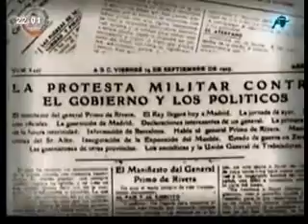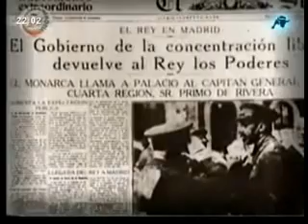Dictadura de Primo de Rivera 1ªParte - España en la Memoria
Los comienzos de la dictadura de Primo de Rivera.
Documento extraído del programa "España en la Memoria" de Intereconomía Televisión, presentado y dirigido por Alfonso Arteseros.
Nota: El programa se emite los domingos a las 21h30.